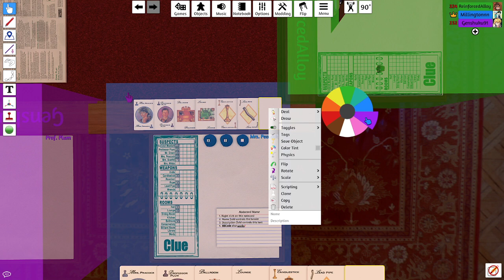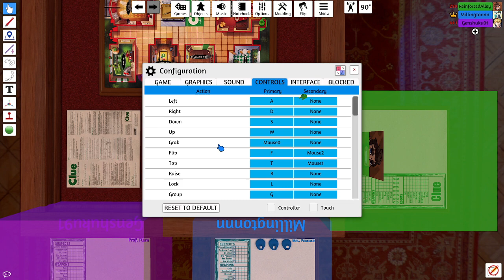Cluedo! | Storytime Network plays Tabletop Simulator